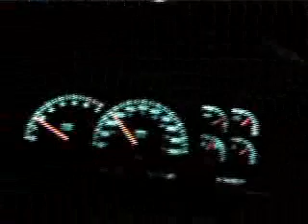My First Burning Man Pt 1 BBD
This is the first experience I had when I went to Burning Man in 2001